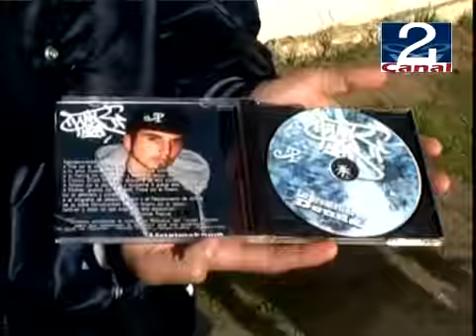20 JUL 2009 HIPHOPERO OK